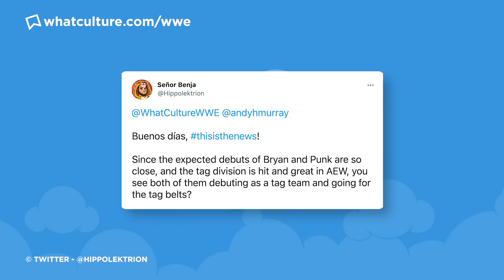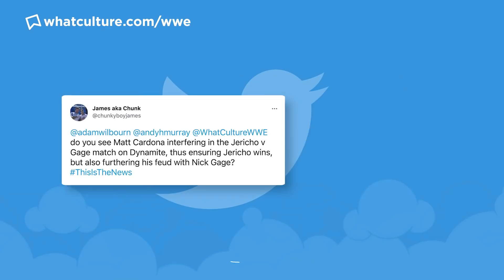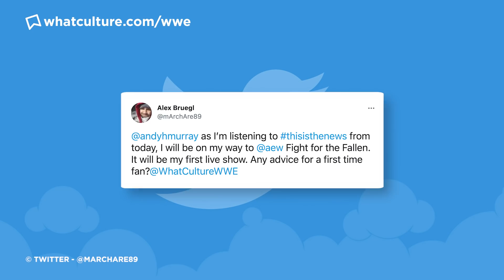AEW Extremely Concerned Over All Out, Original WWE RAW Plans Revealed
All of today's wrestling news including:

AEW “Extremely Concerned” About COVID-19 Impacting Upcoming Shows (0:25)
WWE Planned On Having Karrion Kross Lose To Jeff Hardy AGAIN This Week (3:56)
HUGE Turn On WWE NXT, TakeOver Title Match Set (6:20)
Samoa Joe’s In-Ring Return Confirmed On WWE NXT (8:09)